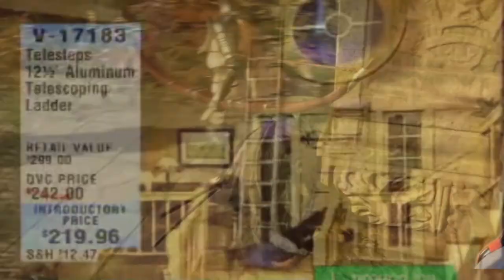Elden Ring Pro vs Malenia!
Elden Ring is an action role-playing game developed by FromSoftware and published by Bandai Namco Entertainment. The game was made in collaboration with fantasy novelist George R. R. Martin, who provided material for the game's setting.

Twitch.tv/AlphaRique